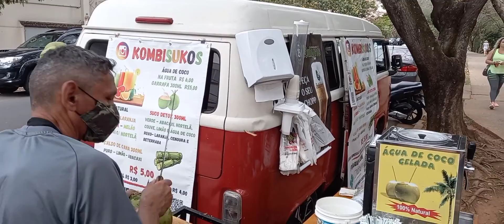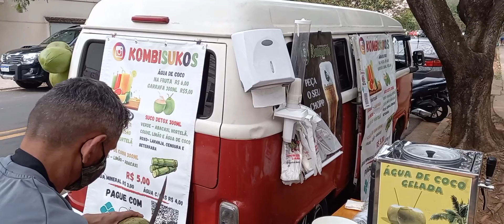ONDE BEBER AGUA DE COCO GELADO EM SOROCABA KOMBISUKO